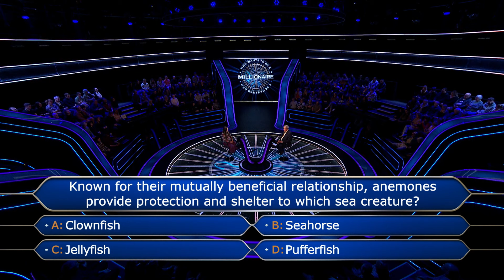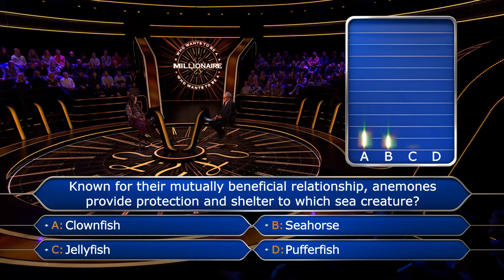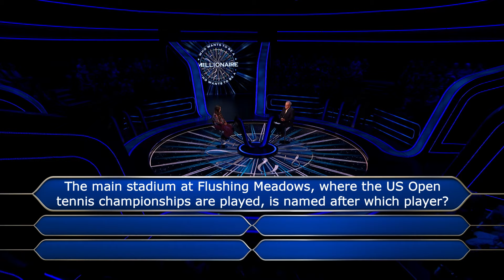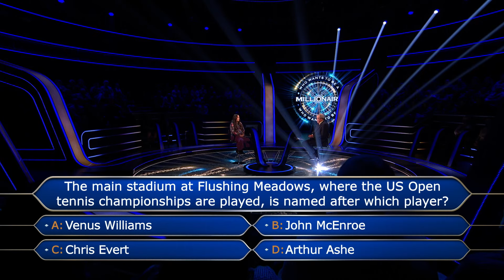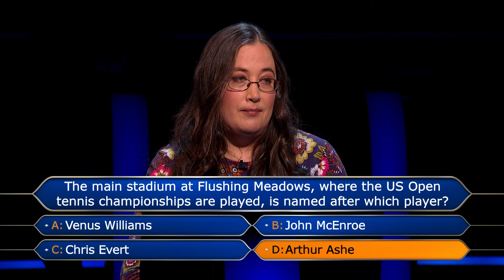Jeremy Clarkson & The Contestant Go With Their Gut Feeling | Who Wants To Be A Millionaire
The contestant has a gut feeling about the answer, but uses a lifeline to check with Jeremy Clarkson, who also gets the same gut feeling.